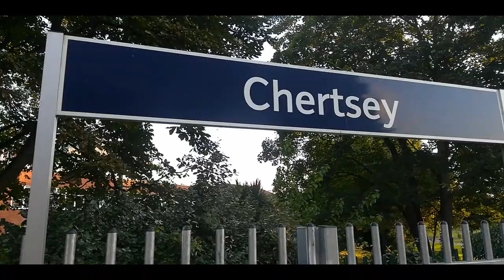61306 Mayflower with The Royal Windsor Steam Express on the 24th August 2021.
B1 No. 61306 Mayflower with Steam Dreams "Royal Windsor Steam Express" and "The Sunset Steam Express" on the 24th August 2021.

We start at Windsor & Eton Central where we see a replica of 3041 The Queen and 165125. Then we see The Changing of the Guard outside Windsor Castle before going to Windsor & Eton Riverside Station.

At Windsor & Eton Riverside we see a few South Western Railway Class 455s and 61306 arriving from London Victoria.

We then see 47772 at Staines with the ECS followed by GBRF Class 73s 73216, 73963 and 73213. Finally we go to Chertsey where we see Brand New 701031 on test followed by 61306.